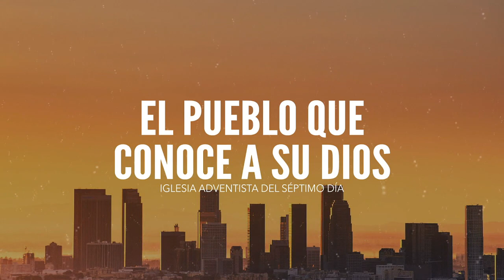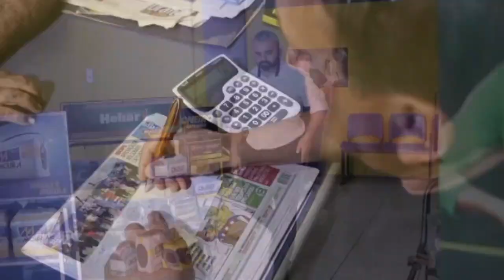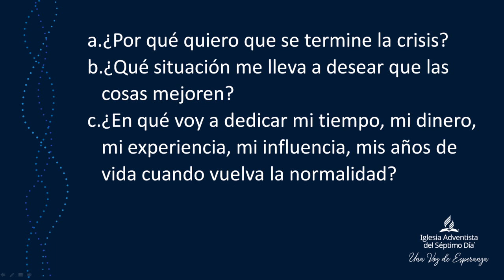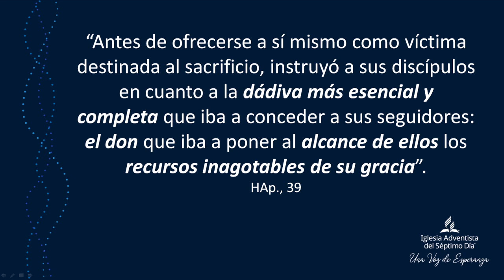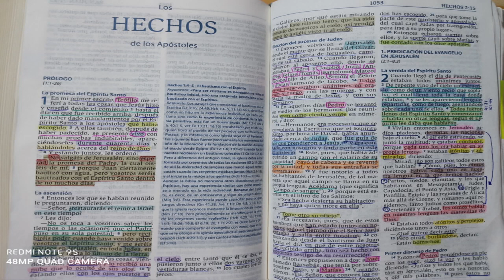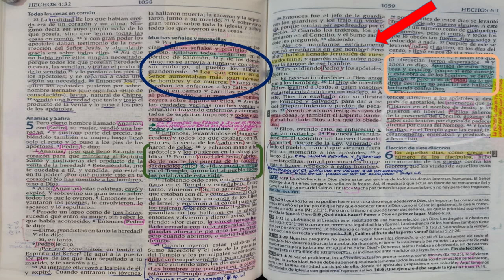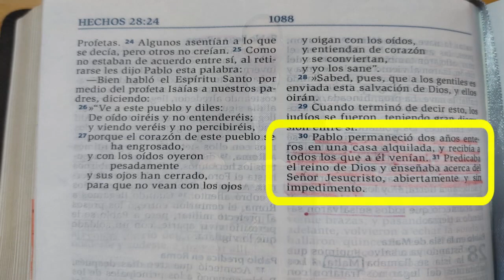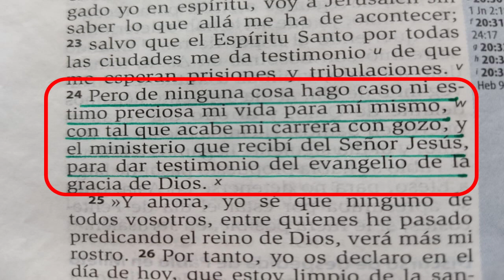Sermón AAS - 18 de Julio de 2020